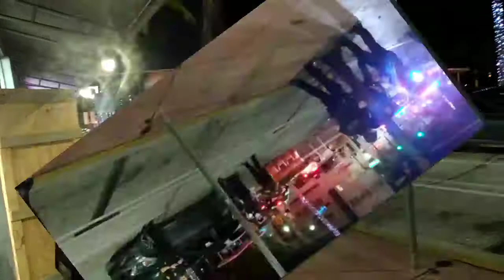COPWATCH 3/1/2021 Part I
filmed 3/1/2021
1400 blk. Washington Avenue